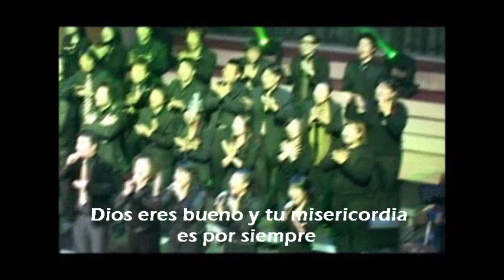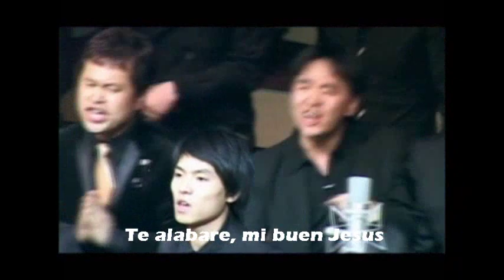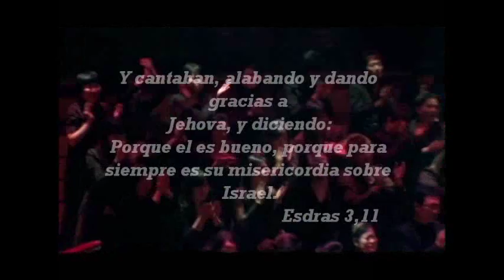You are Good (korean) sub.spanish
ministerio Gospel de Corea.